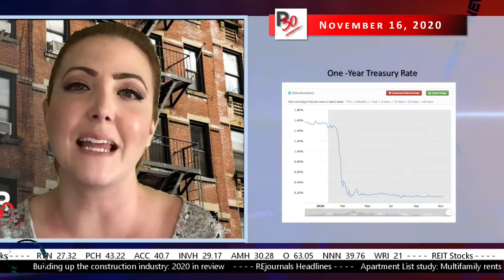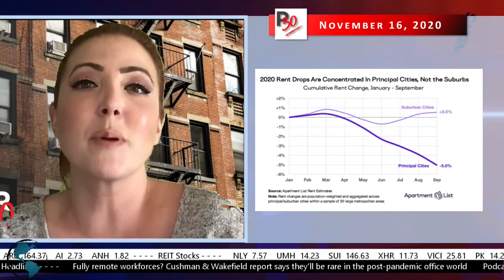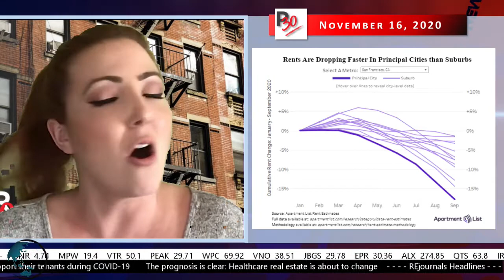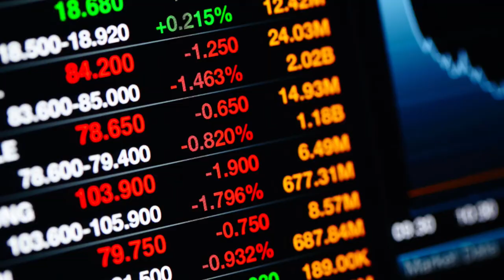POWER 30 Industrial + Milwaukee + Paul Hyde Nov 16 2020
POWER 30 News: Industrial + Milwaukee + Paul Hyde Nov 16 2020